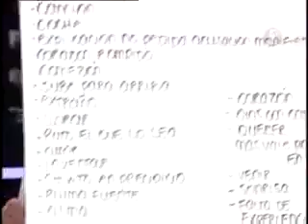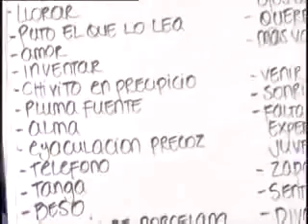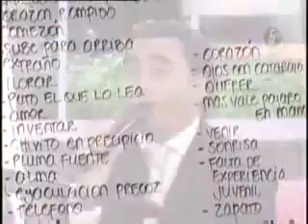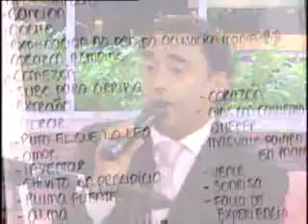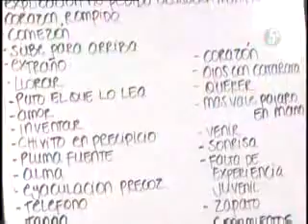Julieta Venegas Canta y divierte en Otro Rollo.